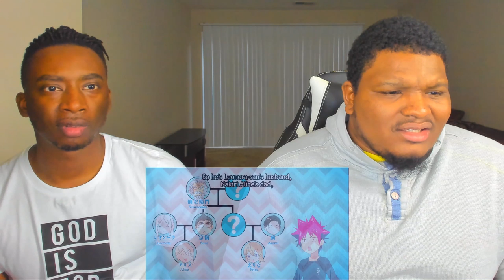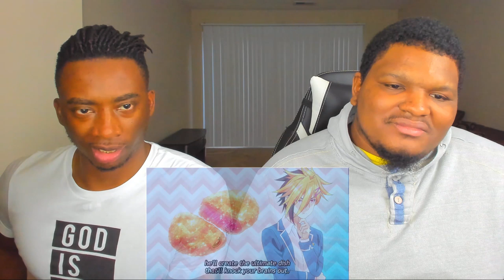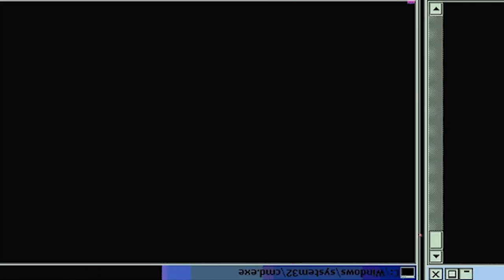THE TRUTH ABOUT HAYAMA?! Food Wars! Shokugeki No Soma - Episode 17 | Reaction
Episode Description: Soma thinks upon the circumstance of Shiomi Seminar’s closure and the reason why Hayama joined the Central without a fight. Dojima, who knew why Hayama became elite ten tells Soma it was because Azami has been pulling the wires from behind. With that knowledge, Soma heads to where Hayami is! Finally, the day of the third exam is here! Soma’s revenge match begins!!

-Double Dragon